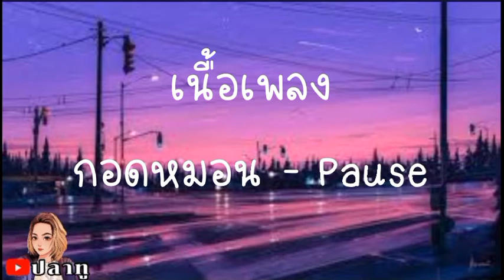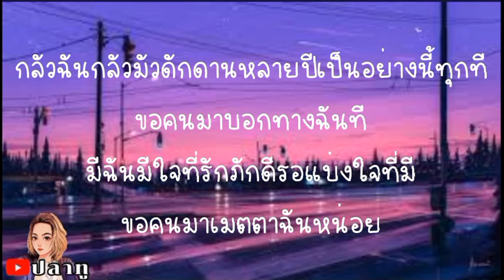กอดหมอน - Pause [ เนื้อเพลง ]@Joatthaphon